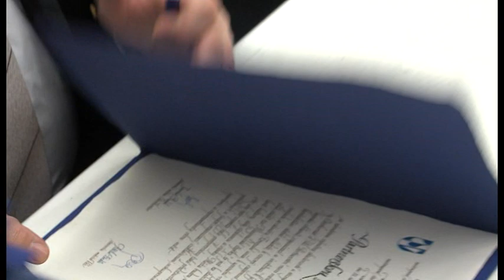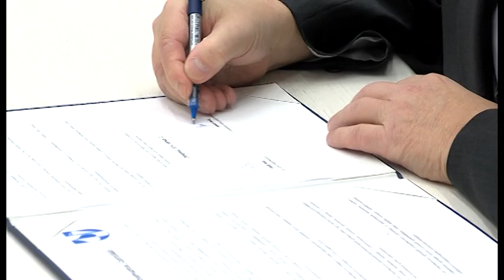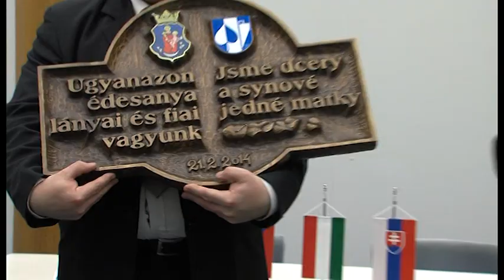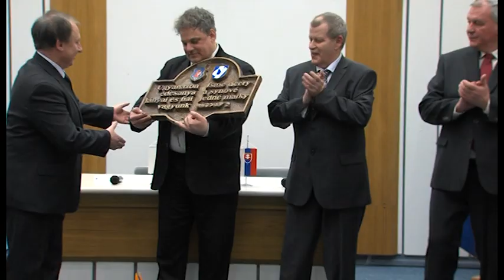Zpravodajství 25. 2. 2014